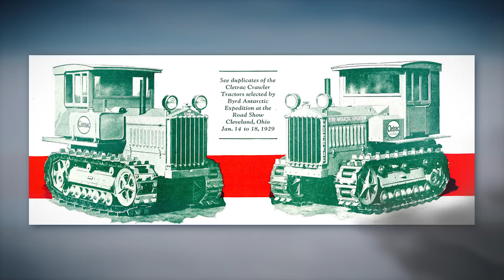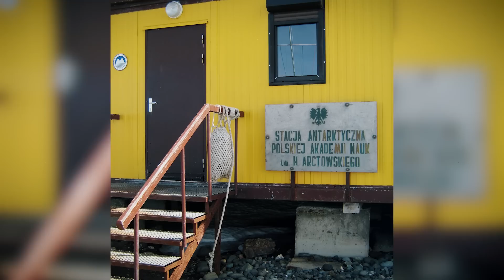Ciągniki rolnicze na Antarktydzie!🥶 (CASE IH, Challenger, John Deere, URSUS)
W dzisiejszym odcinku wybieramy się na biegun południowy, aby sprawdzić jakie ciekawe ciągniki pracują w tym najmroźniejszym regionie na ziemi! Specjalne wersje ciągników takich marek jak John Deere, Case IH, Challenger, CAT Caterpillar, Massey Ferguson, Ursus czy Valmet służą tam naukowcom nie tylko do prac ciężkich, ale stanowią też często główny środek lokomocji. Co więcej, ciągniki były jednymi z pierwszych pojazdów jakie w ogóle przemierzyły Antarktydę! W 1957 roku Sir Edmund Hillary i jego ekspedycja w skład której wchodziły trzy ciągniki Ferguson TE-20s przemierzyły jako pierwsze lodowy ląd. Więcej o tym w dzisiejszym odcinku!🙂

Spis treści
00:00 Ciągniki na Antarktydzie
1:07 Pierwsze ciągniki: Cletrac
1:28 Sir Edmund Hillary i Ferguson TE-20s
3:11 Manon Ossevoort i Massey Ferguson 5610
3:43 Ciągniki Challenger
6:28 Ciągniki Case IH Quadtrac
7:48 Ciągniki Ursus na Antarktydzie
8:07 Valmet 505
8:16 Ciągniki John Deere na biegunie południowym
8:30 Cold start na mrozie -30 stopni
8:52 CAT Caterpillar
10:08 Tucker Sno-Cat

oraz wiedza własna

Jeśli spodobały Ci się moje filmy, to sprawdź też: Jockerfarm, szoko12, Słomek_Mówi, Rolnik Szuka, Perqins, Kula, Rolnik Nieprofesjonalny, Bardowscy, Mateusz Dirty Garage, Paweł Korbanek, Gra o plon❗